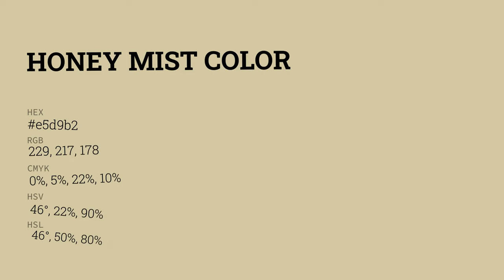Honey Mist color e5d9b2 hex color - Yellow color - Cool color e5d9b2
What color is Honey Mist ? e5d9b2 hex color - Yellow color - Cool color e5d9b2

Hex e5d9b2 Color Code is also known as Honey Mist color.